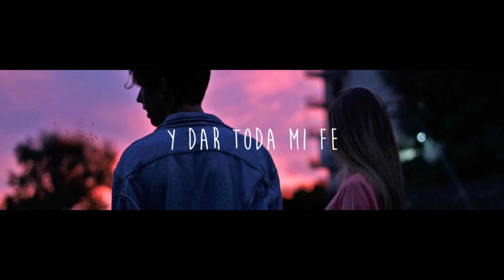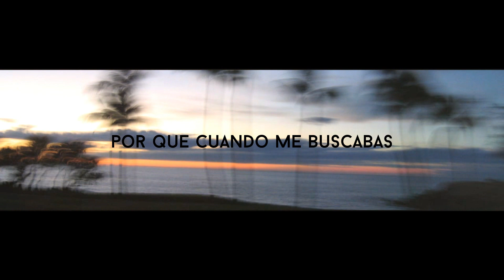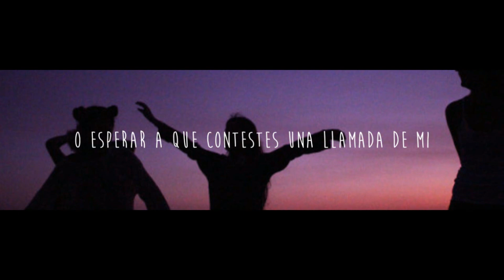TU PAYASO - JEICK RUVALCABA FT SAK - [LYRIC/LETRA] RAP PARA MI MEJOR AMIGA 2017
●¿Quieres un video lyrics?●
Contactame a mi facebook personal

Este canal es estrictamente para la promoción hacia los artistas de la música.
Por favor no hacer copias del video.

⚠Vídeo Hecho Sin Fines De Lucro⚠
🚫Si eres el creador de la canción y te molesta que se muestre en este canal, no dudes en mandarme un mensaje, con mucho gusto te atenderé para eliminar el contenido🚫